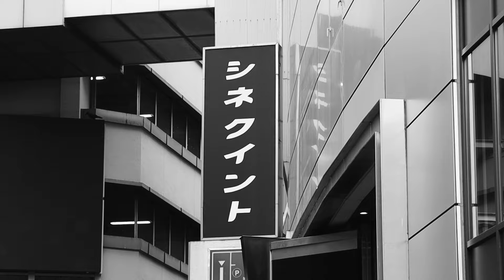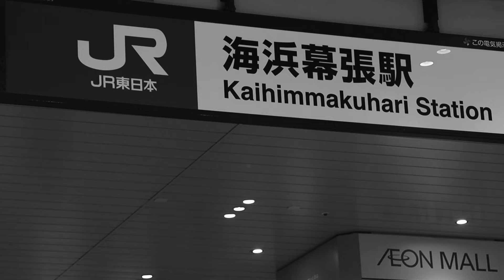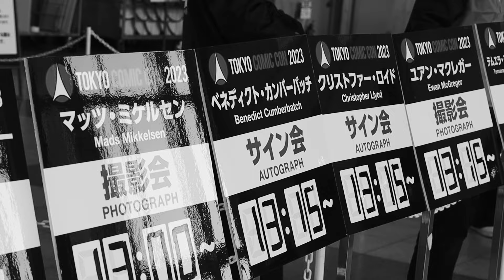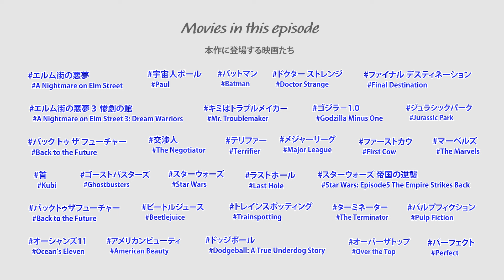【短編映画】映画かよ。第56話「バックトゥザフューチャー」 Like in Movies Ep56 Back to the Future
後輩の潤（木下朝実）から「亜美先輩がコミコンに行く夢を見た」と言われる亜美（森衣里）。

コミコンに興味のない亜美は「行かない」と突っぱねるが、未来から来た息子カイルワン（山下タクロウ）に「コミコンに行ってもらわなきゃ困る。そこで俺の父親と会うんだから」と言われ、渋々行くことに。一人で行くのが嫌な亜美はミノル（伊藤武雄）を誘うのだが…

Ami’s son, Kyle One (Takuro Yamashita) visits Ami(Eri Mori) from the future.
He tells Ami that she needs to go to Tokyo Comic Con so that she can meet her future husband, and makes her promise that she would go.
Ami can’t go alone so she asks Minoru(Takeo Ito) to accompany her.

出演者　森衣里（Eri Mori）、伊藤武雄（Takeo Ito）、奥野裕介（Yusuke Okuno）、Risa、木下朝実（Asami Kinoshita）、しんご（Shingo）、山下タクロウ（Takuro Yamashita）

監督/脚本/撮影/編集　駒谷揚（Yoh Komaya）

●カイルワン（山下タクロウ）が初めて未来から来るエピソードは、第18話「ターミネーター」。
「映画かよ。」シーズン１最終話としても見どころ満載のエピソード。ぜひ見てみてくださいー！

●駒谷監督（しんご）が、ミノルから「映画かよ。」の企画を提案されるのが、第39話「ハプニング」。
「映画かよ。」の中で「映画かよ。」を作る…というややこしい展開はこの「ハプニング」でスタートしました。今後も引っ張るネタですので、ぜひこの機会にみてみてください！

●また、駒谷監督とミノルの深い関係は第13話「この街を誰も出てはいけない」にて描かれます。
ミノルの過去の俳優経験なども描かれるエピソード。おすすめです！

●今回序盤に登場する破天荒な後輩女子キャラ、潤（木下朝実）はシーズン３で生まれた魅力的なキャラの一人。潤が初登場する第38話「ラストサマー」では、90年代スリラー映画にハマった彼女と、彼女のストーカーとの歪な関係も描かれます。めちゃオモロイのでぜひ！みてみてー

コメディシリーズ「映画かよ。-Like in Movies-」

映画ヲタク達の、「映画」まみれの日常を描く、ショートコメディシリーズ。
映画好きな方々には痛めの共感を、さほど知らない方々には、「こんな友達いたら楽しいかも！」という軽い憧れ…又は「いなくてよかった！」な胸撫で下ろし体験を、笑いと同時に味わってもらえるはず！です。

Comedy series about movie nerds in Japan.Every moment of their lives is cursed with movies, and their trivia.